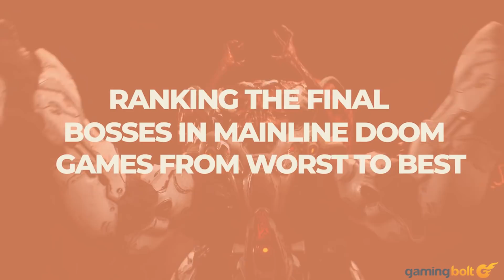DOOM Series - Ranking All Final Bosses From WORST TO BEST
We've fought a lot of monstrosities from the depths of hell (literally) in DOOM games over the years, and some of the most intimidating of these have come in the form of final bosses. With DOOM Eternal right around the corner and promising even more epic battles against the forces of hell, now is the perfect time to look back on some of those that have already come. In this feature, we'll be ranking all the final bosses in mainline DOOM games from worst to best.

Thumbnail credit: Denzil O'Neill